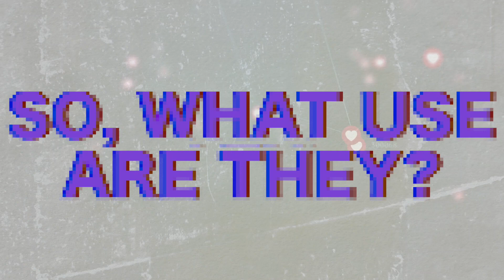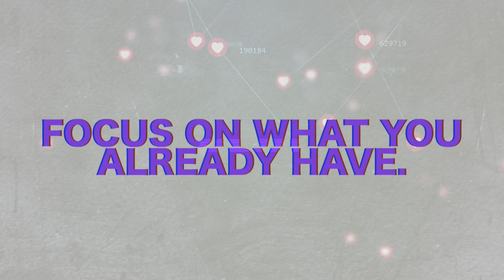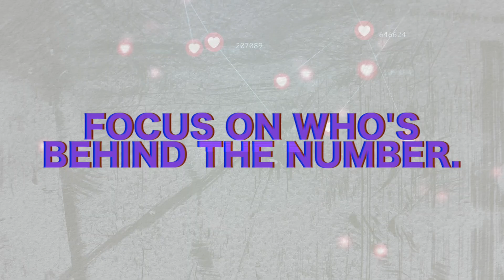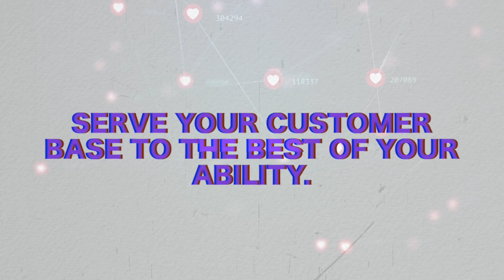How to Become an Influencer vs. INFLUENTIAL (TRUTH about FOLLOWERS & SUBSCRIBERS)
How to Become an Influencer vs. INFLUENTIAL (TRUTH about FOLLOWERS & SUBSCRIBERS) If you want to know how to be an influencer or how to get 1000 true fans, I want to explain vanity metrics that come along with 10k Instagram Followers, 1000 YouTube Subscribers, and what you need to focus on in order to get business from social media and how to be an influencer on Instagram the RIGHT WAY.

Canon Rebel T7i (kit)
Blue Yeti Mic
Logitech Webcam
Rode SmartLav+
Neewer Ring Light

Mike Sherrard is the founder of High Converting Content, an industry leading content marketing, personal branding, content repurposing and social media marketing agency that helps Entrepreneurs and Realtors explode their personal brand and business with creative strategies. We help Entrepreneurs across all industries monetize their content, grow their YouTube Channel, Instagram, and ultimate impact, influence and income through creative social media marketing strategy.